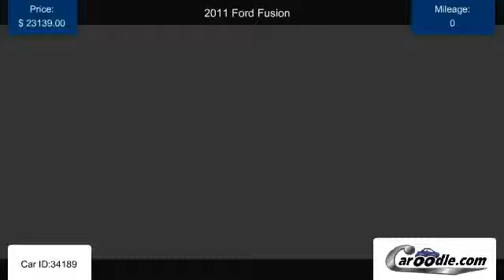Used 2011 Ford Fusion for sale in Poway CA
Find many Used Ford models and trims for sale at Caroodle.com